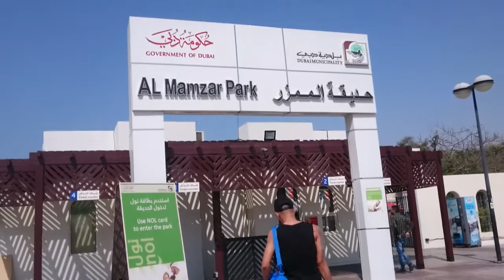Sharja private beach. Uae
Team textile